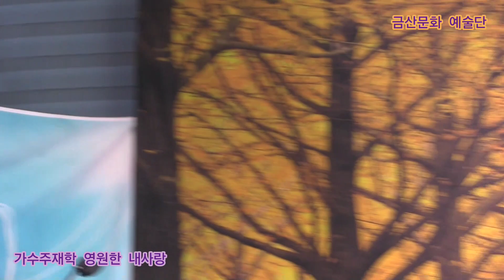가수주재학 영원한 내사랑 원곡남 진 제373회 한국가수협회 금산문화 예술단 정기공연 스타효사랑 특설무대